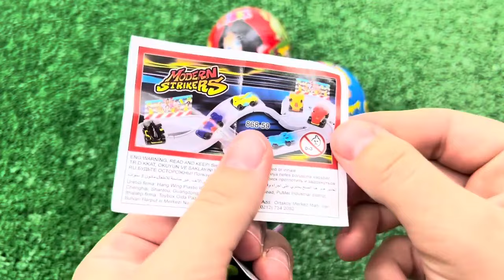Red VS Blue Food Dessert Mukbang 빨간색 파란색 디저트 먹방 DUBYBUBA 도나 CANDY